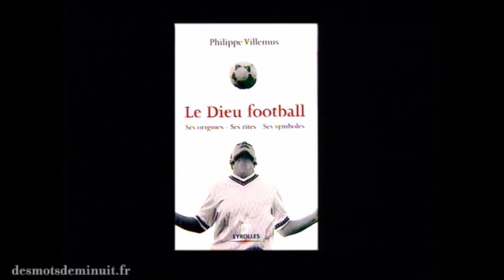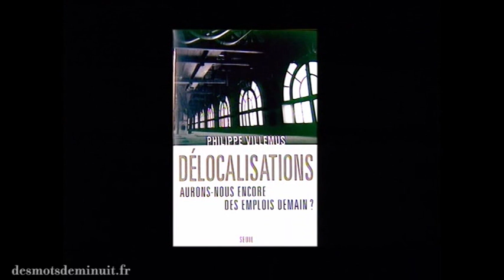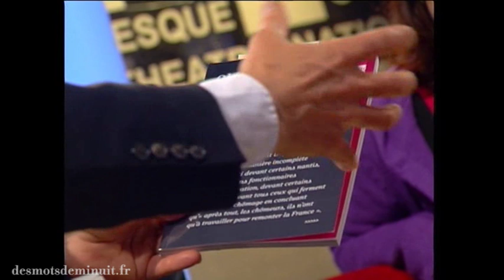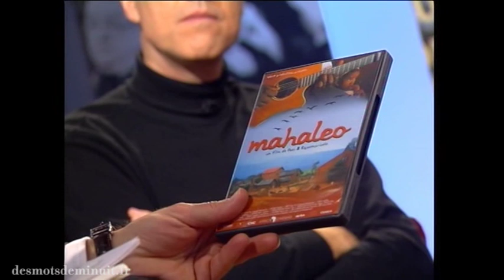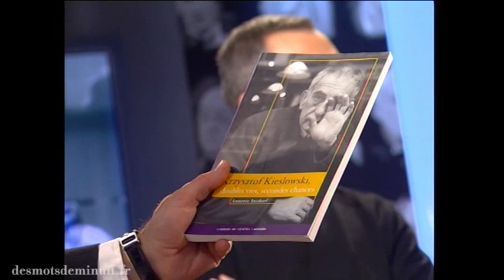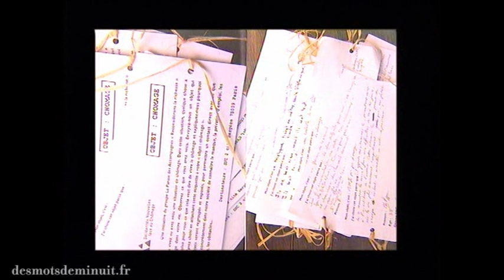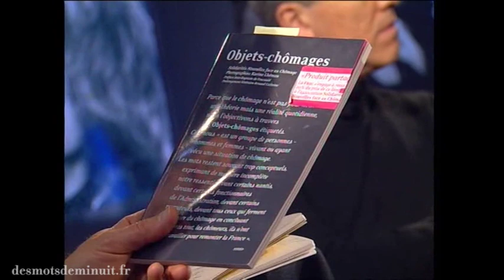* Jenny Alpha et Philippe Villemus * Des mots de minuit #228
Jenny Alpha et Philippe Villemus
Leny Escudero et Jessica Holc

©Des mots de minuit - Février 2006